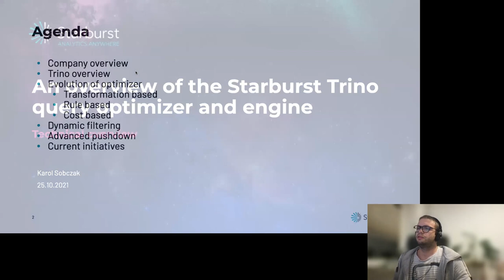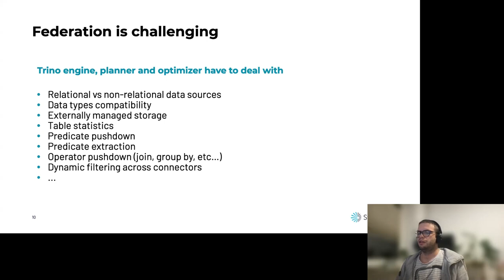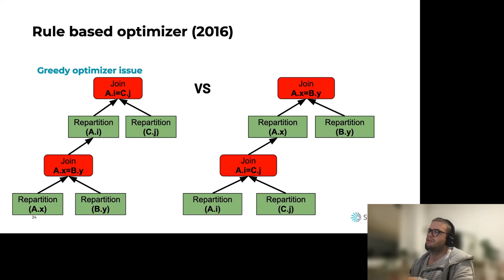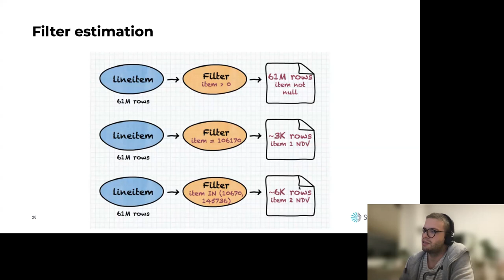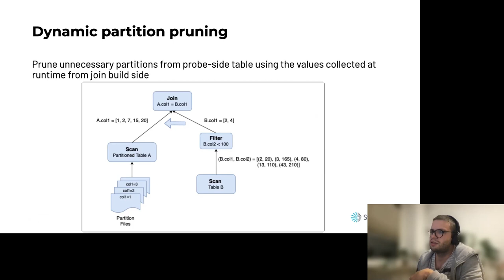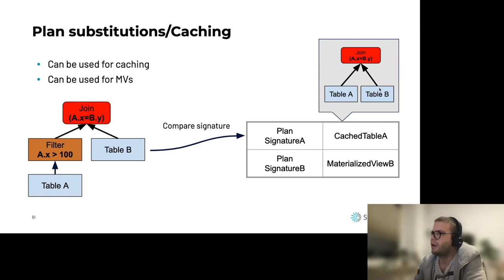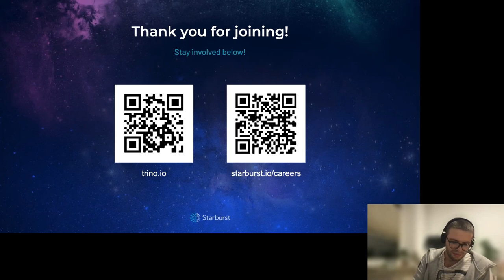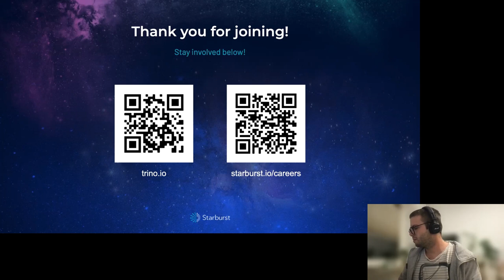An Overview of the Starburst Trino Query Optimizer (Karol Sobczak)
CMU Database Group - Vaccination Database Tech Talks - Second Dose (2021)
Speakers: Karol Sobczak (Starburst)
October 25, 2021